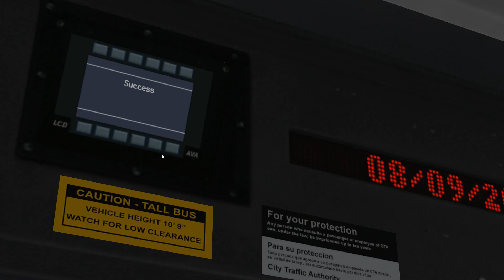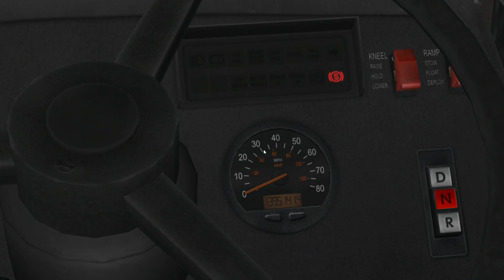OMSI 2 #223 Amerika meets Baumgarten ☆ Let's Play OMSI 2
► Bus: New Flyer D40LF with ZF 6HP (Chicago-Addon)
► Map: Baumgarten